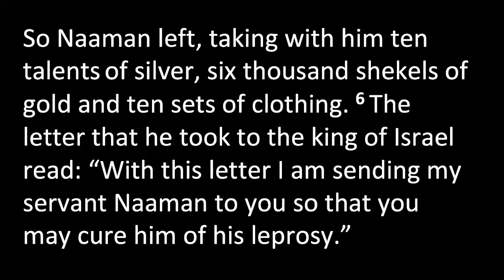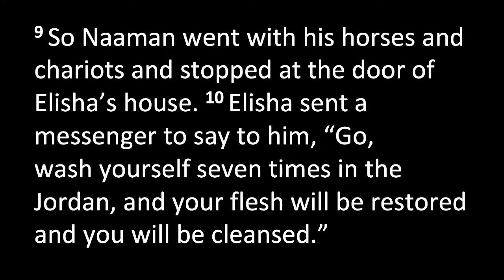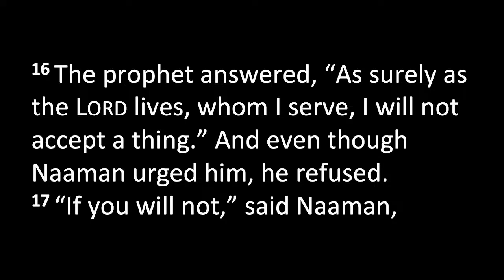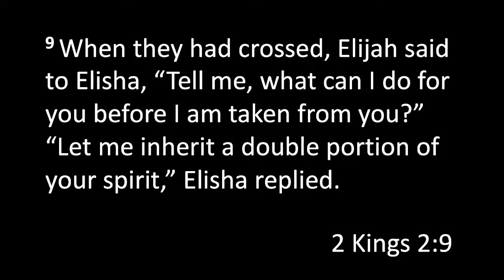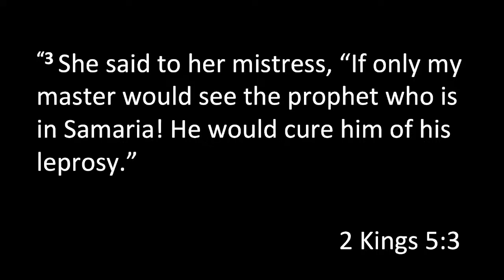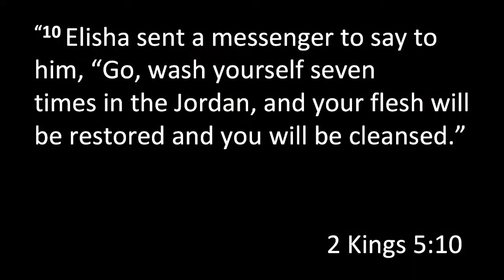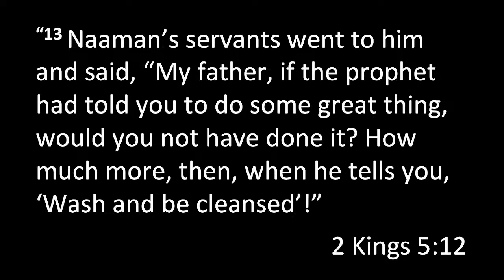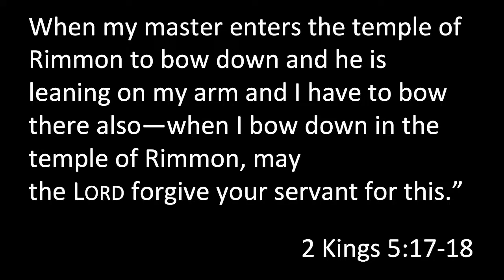LUKE: FAITH, TRUST AND ISRAEL'S DUST